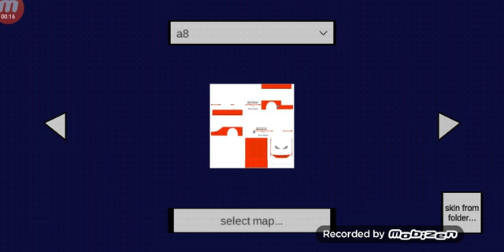Glosujcie mep czy roblox